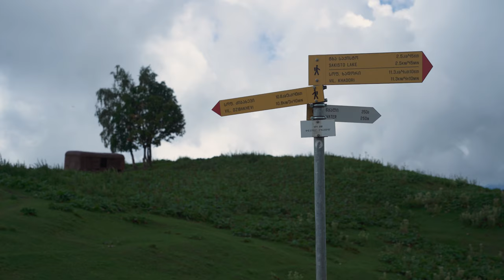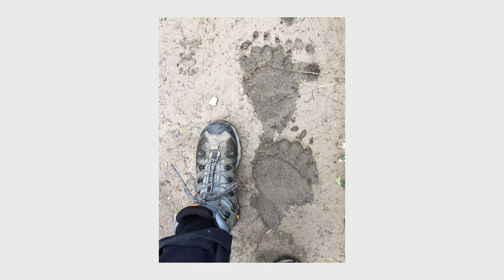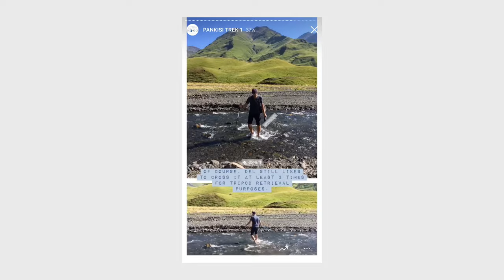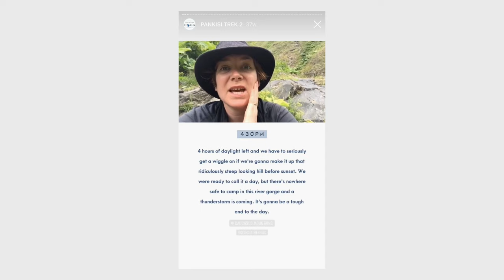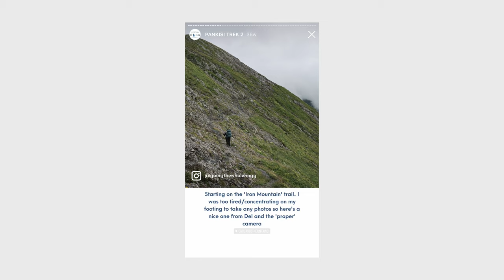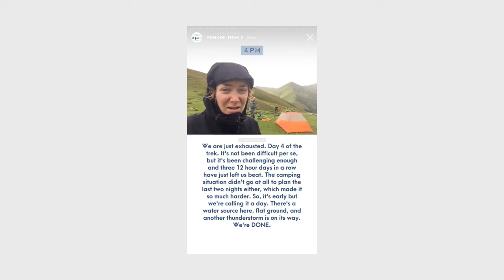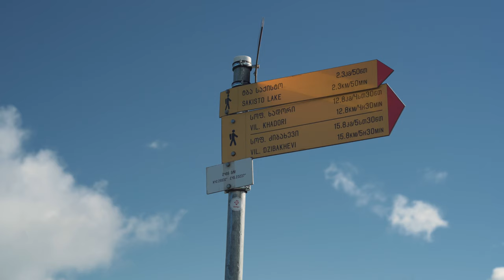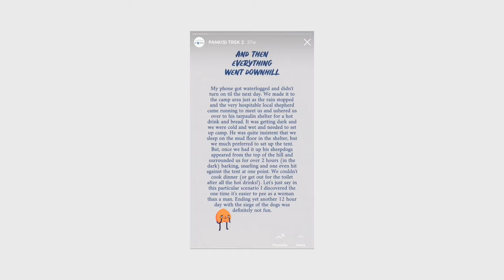5 Day Tusheti to Pankisi Trek, Georgia (Silent Hiking + Guide)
➤ TUSHETI TO PANKISI HIKING GUIDE

This video is split into two parts, first the hike from Tusheti to Pankisi via Sakorno Pass and Tbatana (with no dialogue), followed by a chat about the hike and our travel tips for the trek.
➤ JUMP AHEAD TO OUR TUSHETI TO PANKISI TREK INFO 26:30

Subtitles are available in English and Georgian.
სუბტიტრები ხელმისაწვდომია ინგლისურად და ქართულად

FILM CHAPTERS
➤ PART ONE (SILENT HIKING):
00:00 INTRO
00:11 DAY 1 Ghele Meadow to Jvarboseli via Nakaicho Pass
06:08 DAY 2 Jvarboseli to Alaznistavi Tourist Shelter
11:33 DAY 3 Alaznistavi Tourist Shelter to Masara Camp
18:59 DAY 4 Masara Camp to Mountain Spring Camp
22:41 DAY 5 Mountain Spring Camp to Jokolo
➤ PART TWO (HIKE INFO):
26:30 TREK OVERVIEW
28:36 DAY 1 Info
32:02 DAY 2 Info
37:23 DAY 3 Info
45:30 DAY 4 Info
50:58 DAY 5 Info
54:05 Nazy's Guesthouse
55:29 Packing Tips
56:11 Filming Info
57:07 Outro and Next Film Teaser
57:59 Del Comedy Montage

Our 5 day hike from Tusheti in the highlands of the Greater Caucasus Mountains in northestern Georgia, to Pankisi Valley in the lowlands of Kakheti. We start our trek at Ghele Meadow, hiking along the ridge to Nakaicho Pass before descending to Jvarboseli for a night in a guesthouse there. The next 4 days are spent hiking to the Alaznistavi Tourist Shelter, crossing Sakorno Pass, and descending to Jokolo village in Pankisi Gorge, camping along the way.

For full hike details, including our GPX track download, a detailed map, and breakdown of the daily distances, trekking times, etc., check out our complete guide over on the blog We also discuss our experience on the trail and share 3D route maps in the second half of this video.

Happy Hiking!

Main Lens
Second Lens
Third Lens

Some of these links are affiliate links which means that if you purchase a product or service via these links, we may earn a small commission at no extra cost to you. This helps offset the cost of running our blog and creating videos. Plus, it keeps us travelling so that we can continue to produce great content for you. We greatly appreciate your support!